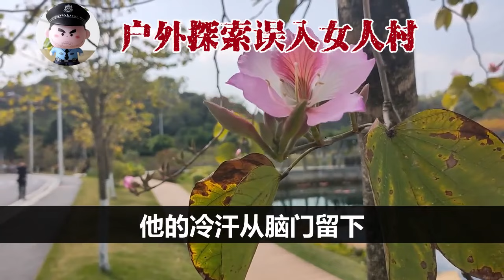偶然误入女人村，村里的几十名女人不让肖峰走，为此不惜将他囚禁，她们非要他做她们传宗接代的工具。| 中国刑事大案 | 电视剧 | 江湖李白 | X調查 | wayne調查